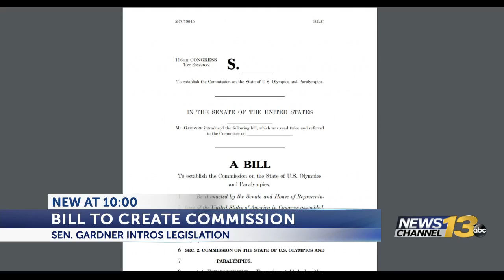KRDO on Gardner's US Olympic Committee Legislation